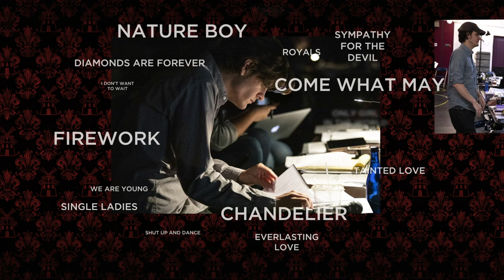Making the Musical | Alex Timbers & Sonya Tayeh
Our spectacular director Alex Timbers and choreographer Sonya Tayeh talk about their inspirations for creating Moulin Rouge! The Musical, and the rewards of the creative process.